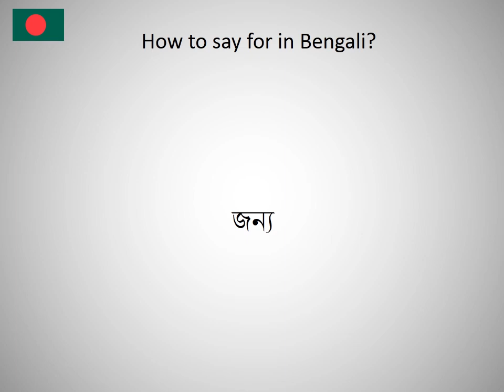How to say for in Bengali?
How to say for in Bengali? Learn the pronounciation for! How to Pronounce for. Expand your vocabulary, learn Bengali words. Practice Bengali online. Use this free pronunciation guide to practice words at a time. Learn Bengali for free. Thank you for viewing, please like or subscribe! hoe om te sê, si të thuash, እንዴት እንደሚናገር, wie sagt man, comment dire, come dire, como dizer, как сказать, nasıl denir, cómo decir, 怎么说, πώς να το πω, hoe zeg je.